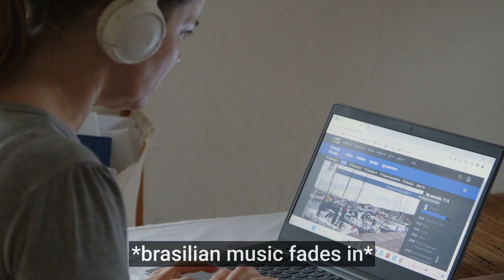"am the readezt writer"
One-day short, almost hidden camera, film debut by director Matija Leonardi.
Inspired by the painting Am the readezt writer by Dragan Radović.

In order of appearance:
Foter - Igor Leonardi
Mater - Ana Vipotnik